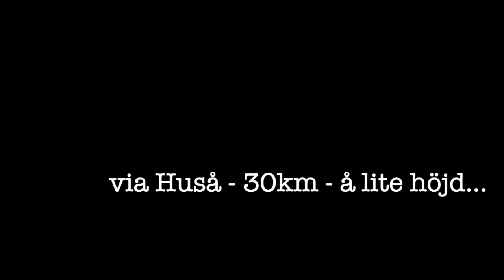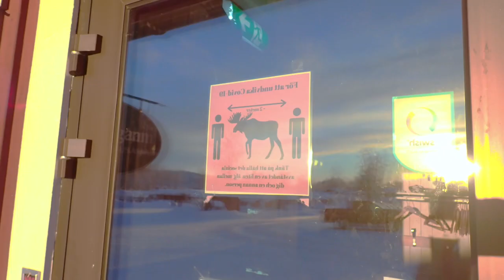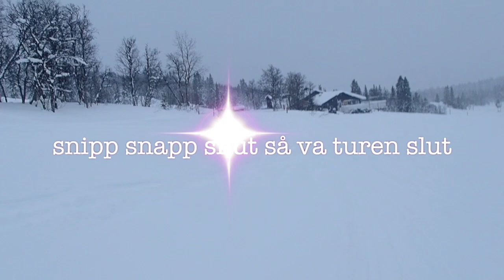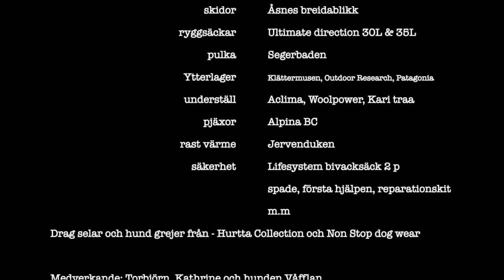Åre Skutan runt via Huså på turskidor med hund.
Vi åkte Åre Skutan runt i Covid tider med Våfflan, irlänsk setter. Vi sov över i Huså på vägen.
Följ oss på Instagram @kathrineolufsen @tottekajak